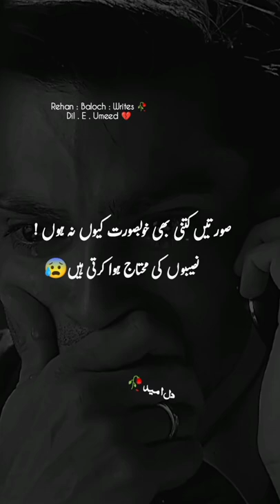True lines 💔 poetry in urdu status 🥀 painful music